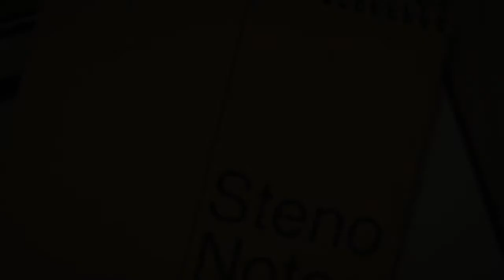Step 15 in Koivet's 20 Step Fish Illness Diagnostic: Fungus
When you see white tufts coming off your fishes' mouth body and fins, do you know what you're looking at? It could be a fungus. (It could also be bacterial) but let's talk about fungal infections and what's involved in their cause and cure.